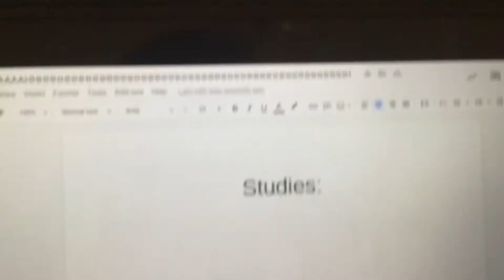Fake crayon commercial with friend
School project for a fake commercial